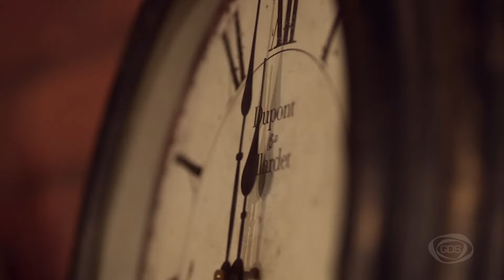GD პედია - სოფო კიკვილაშვილი - საახალწლო სურვილები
რა სურთ ბავშვებს ყველაზე მეტად?